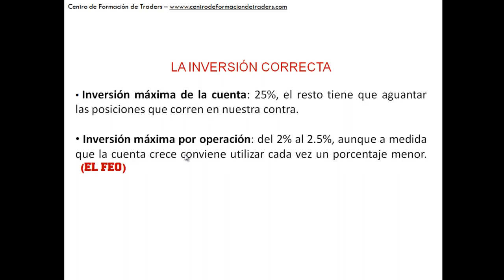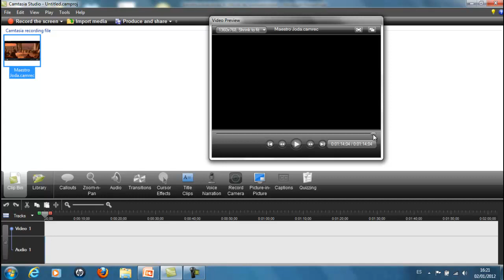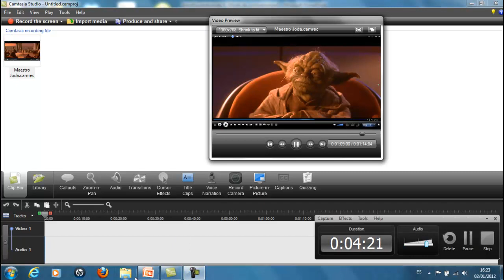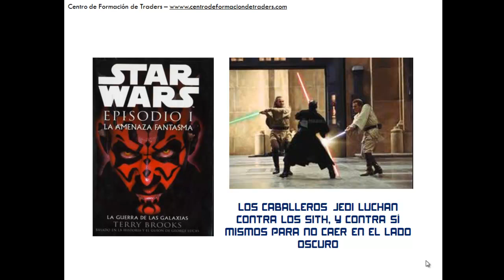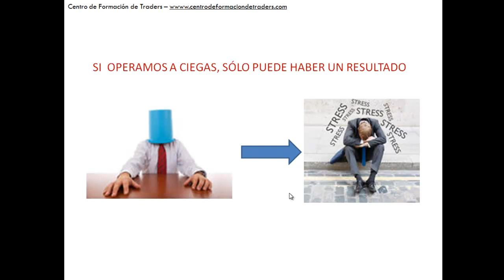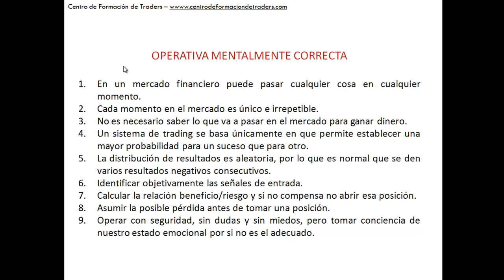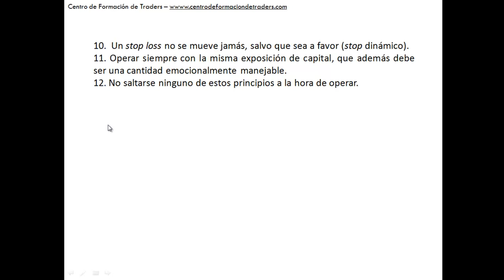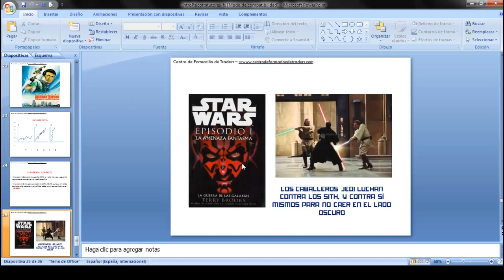Psicotrading (parte 3 de 3)